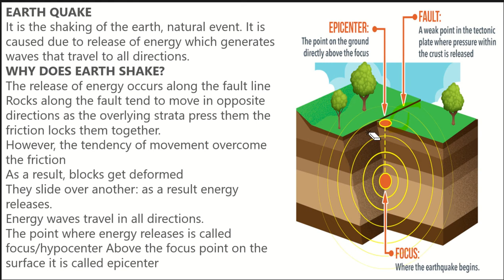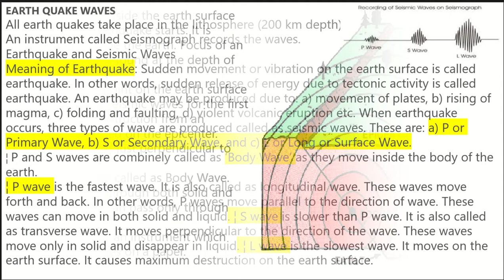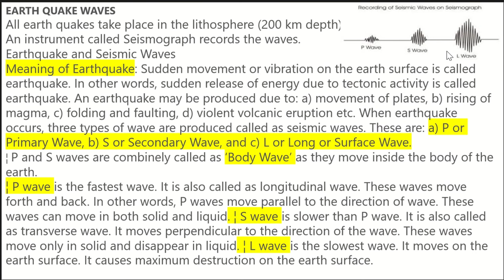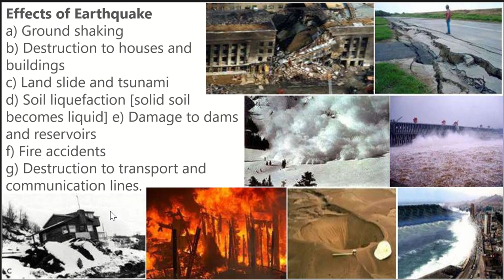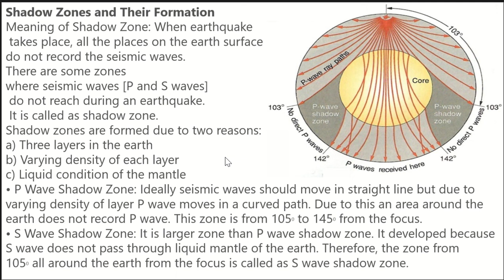Earthquakes :Waves, Effects, Shadow Zones 11th Geography Interior of the Earth Part-2 UPSC UGC NET#